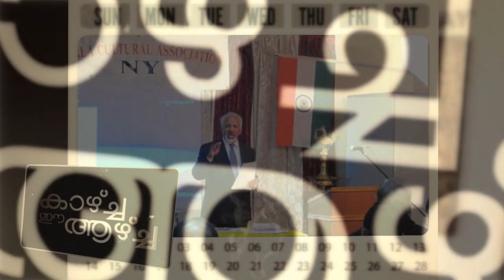kaazcha ee aazcha epi 26part-01